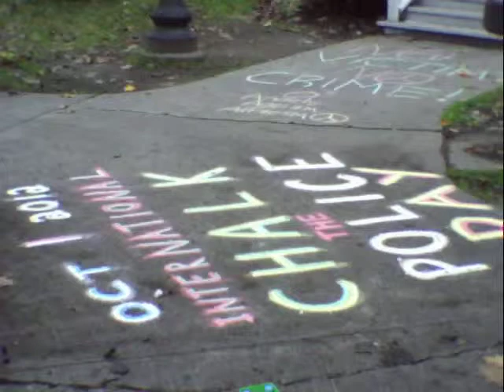chalkthepoliceday_keene_2012_10_01_darryl_x005